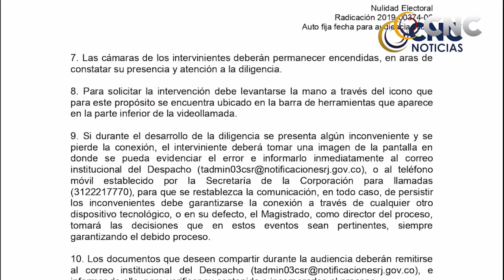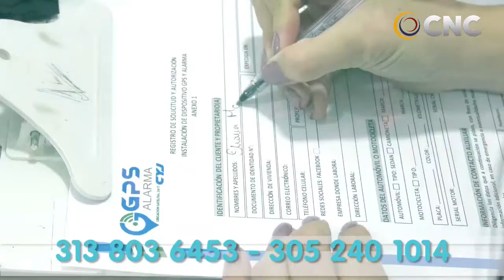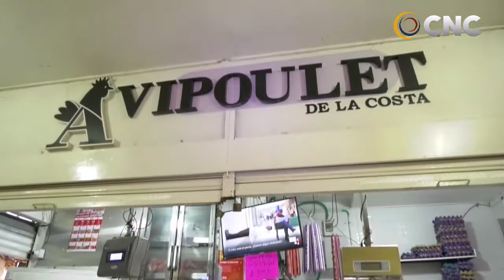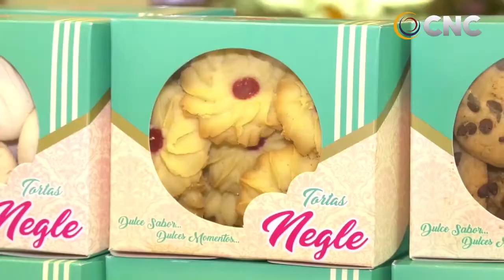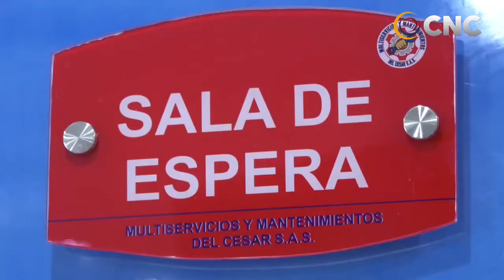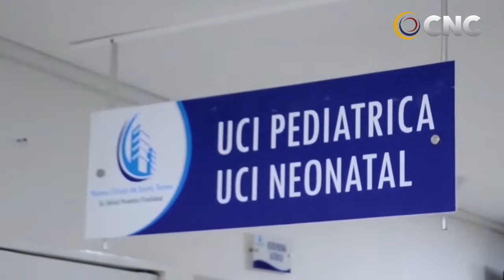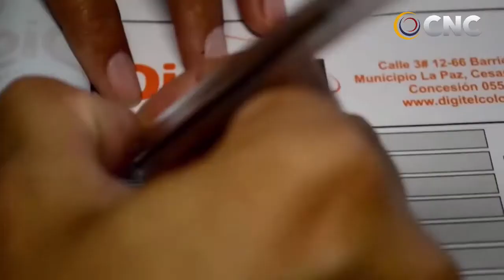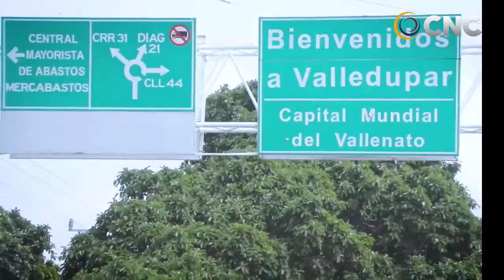CNC NOTICIAS VALLEDUPAR EMISIÒN CENTRAL 9 JUNIO DEL 2021